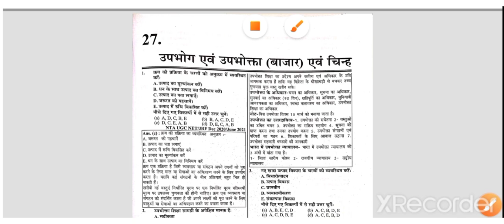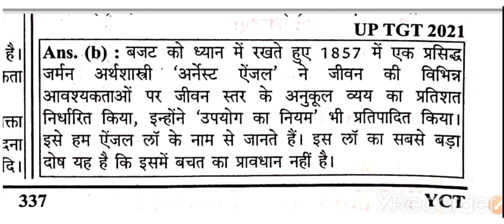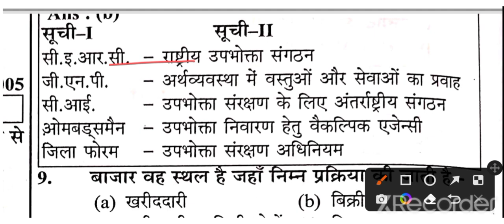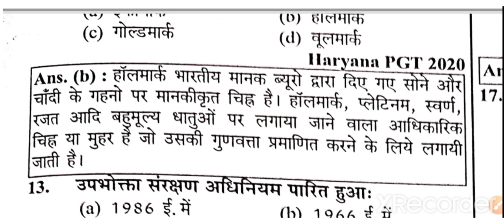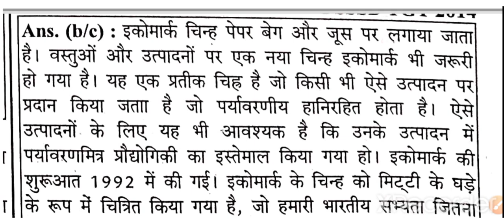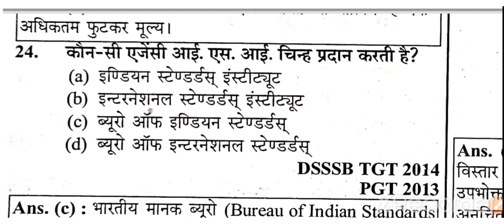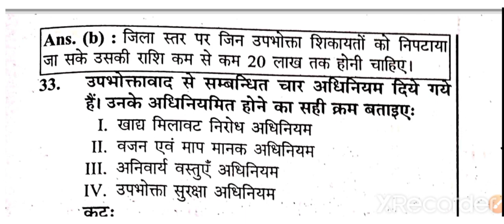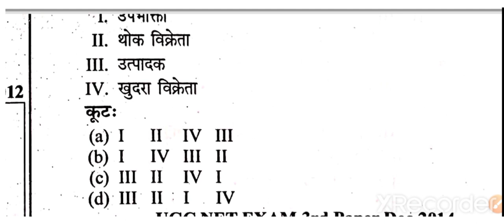Youth competition time chapter wise solv paper @ यूथ कंपटीशन चैप्टर वाइज@ chapter 27 उपभोक्ता बाजार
Youth competition time chapter wise solved paper Home Science  यूथ कंपटीशन टाइम्स@चेप्टर -17 सेल्यूलोजिक रेशे।।।  # गृह विज्ञान

यूथ कंपटीशन टाइम्स सॉल्व प्रैक्टिस सेट गृह विज्ञान@ TGT PGT home science chapter wise solved paper

इस वीडियो की पीडीएफ आपको व्हाट्सएप नंबर तथा चल टेलीग्राम चैनल पर मिल जाएगी

यूथ कंपटीशन टाइम्स चेप्टर Youth competition time chapter wise solved paper Home Science  यूथ कंपटीशन टाइम्स@चेप्टर - 17 शारीरिक संरचना, कार्य और स्वास्थ्य शिक्षा एवं अनुवांशिकी  # गृह विज्ञान